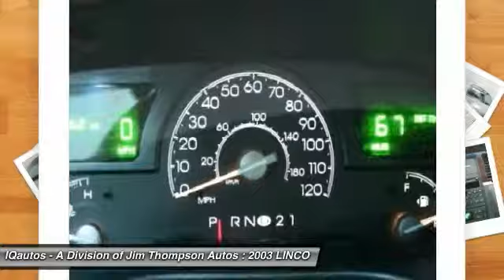2003 LINCOLN Town Car 16251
CLEANEST TOWN CAR SIGNATURE YOU WILL FIND!! IMMACULATE - CLEAN CARFAX WITH NO REPORTED ACCIDENT HISTORY!!  THIS 2003 LINCOLN TOWNCAR SIGNATURE EDITION SEDAN WAS SOUTHERN OWNED IN GEORGIA FOR ALMOST IT'S WHOLE LIFE.  IF YOU ARE SEARCHING AROUND AND TRYING TO COMPARE APPLES TO APPLES, YOU'RE JUST NOT GOING TO FIND A NICE TOWN CAR THAN THIS ONE.  WE OFFER EXTENDED WARRANTIES AND COMPETITIVE FINANCING RATES THROUGH OUR LENDERS.